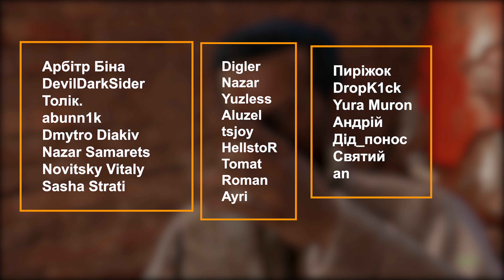ПРО ЩО БУЛА FALLOUT 4?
Історія Fallout 4 починається в день ядерного бомбардування 23 жовтня 2077 року. Персонаж гравця (Нейт або Нора) спочатку живе з дружиною/чоловіком і сином Шоном у своєму будинку, не бажаючи слухати закликів влади записуватися до Сховищ компанії Vault-Tec, побудованих на випадок війни. Коли ж війна починається, герой шукає порятунку з сім'єю в Сховищі 111. Платформа з біженцями встигає спуститися під землю, де співробітники Vault-Tec обманом переконують людей лягти в кріокамери.

За якийсь час персонаж розморожується і бачить зі своєї камери незнайомців, котрі застрелюють його дружину/чоловіка і забирають сина, після чого знову занурюється в анабіоз. Минає ще якийсь час і комп'ютер Сховища 111 ініціює аварійне відімкнення кріокамер. Герой вибирається та досліджує Сховище. На персональних комп'ютерах він може дізнатися, що Vault-Tec наказали персоналу пробути під землею рік, але коли відведений час минув, ніяких вказівок не надходило. Зрештою персонал підняв бунт і покинув Сховище, залишивши біженців в анабіозі.